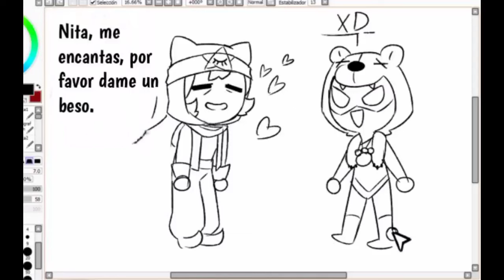Sandy x Nita BrawlStars Cómics #2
participantes:
Star cookie ( voz Penny)
carver (voz león)
Antony (voz Sandy)
y su servidora osea yo  (voz Jessie y nita)

arigato guzaimasu